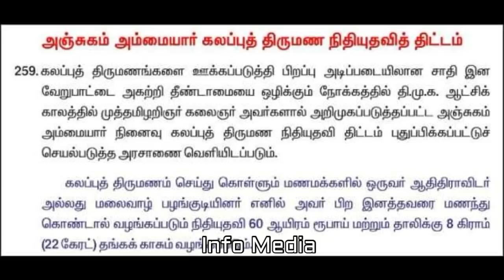வரலாற்றில் முதன் முறையாக .... | சொடலைய சாய்ச்சிபுட்டாங்களே!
Varalatril Muthan Muraiyaga Sodalaya Saayichiputtangale